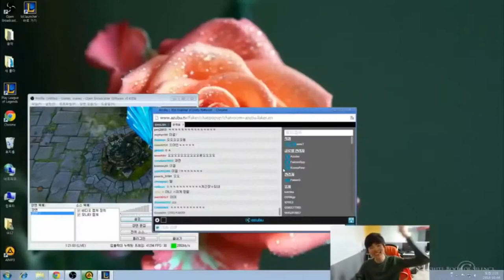Reddit Top 10 LOL backdoors of ALL TIME!